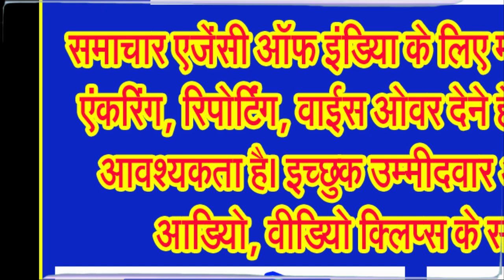सोमवाार एवं मंगलवार को बारिश से रह सकती है राहत, तेज चल सकती है हवाएं . . .